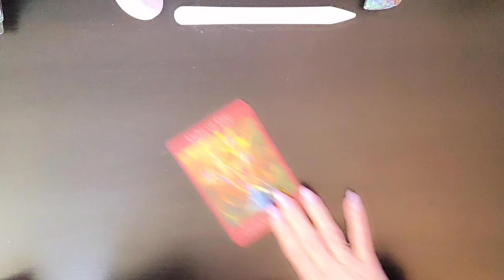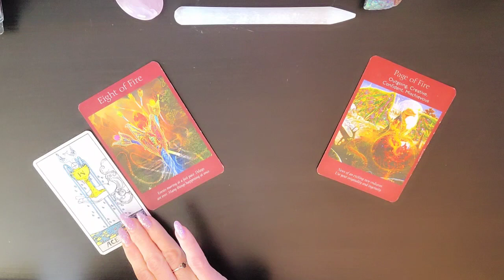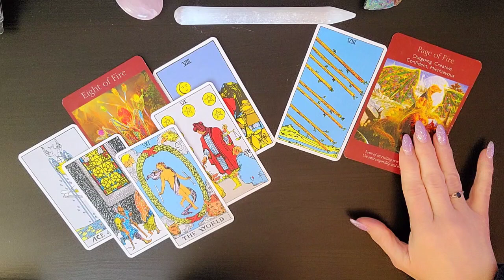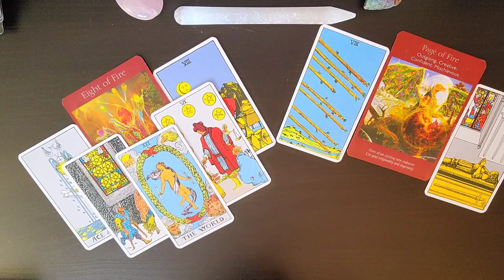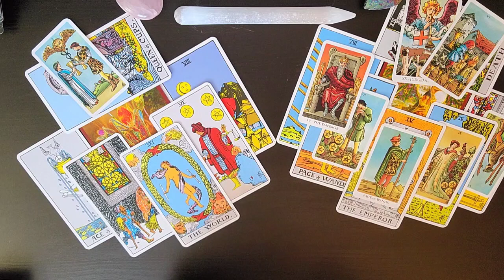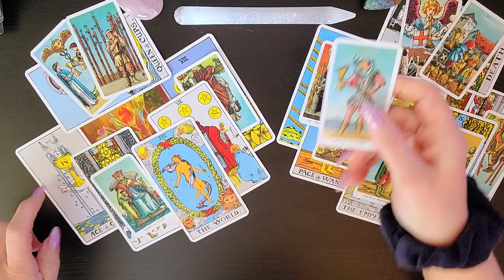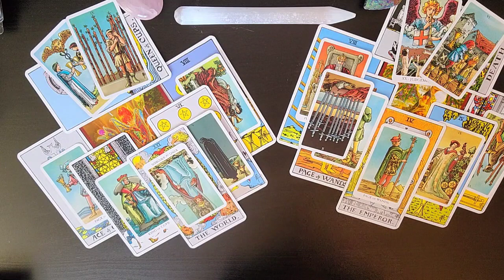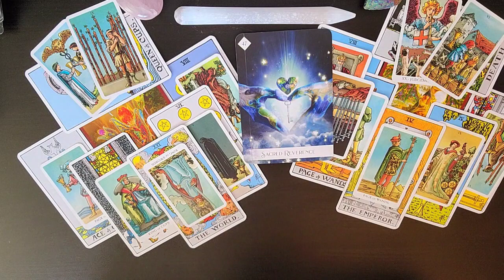♌ Leo~💰💰💰Wheel Of Fortune Spins!! What Now? Tarot Reading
I am pleased to get to know you all and to see how the Divine is going to Delight and Surprise you on your journey. As we allow Ease and Fulfillment To overtake us in our Co-creation of this life together